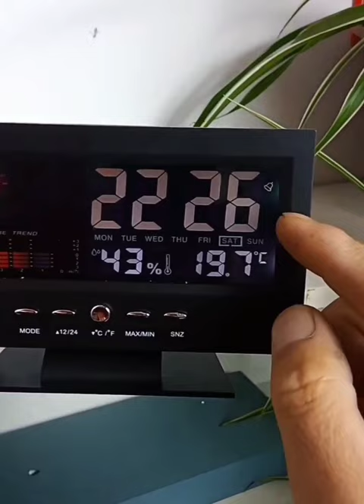💫Unleashing Home Magic🎀 Unboxing Gadgets,Versatile Utensils| random house amazon cleaning gadgets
video highlights,
Chinese home gadgets,
Chinese home cleaning,
Chinese cleaning gadgets,
randome restocking,
Chinese home restocking videos,
restocking asmr video,
random house cleaning,
new smart gadgets,
unboxing new gadgets,
random house cleaning gadgets,
Chinese cleaning vlog asmr,
Chinese home cleaning gadgets vlog asmr,

l

Hello, this is gadgets store :)